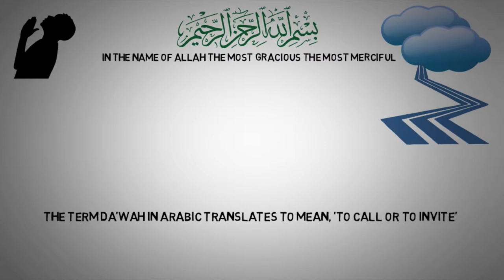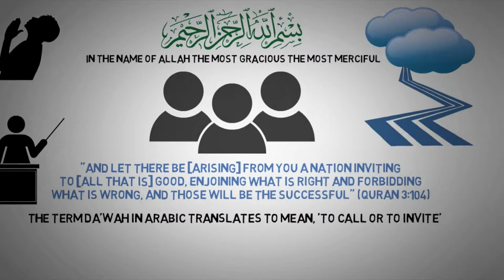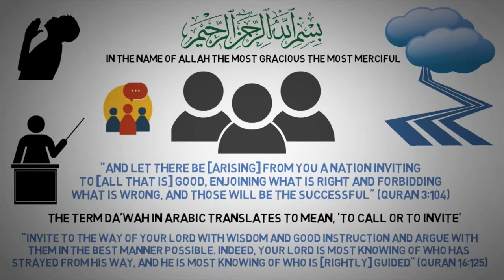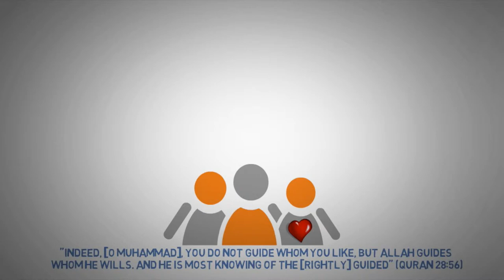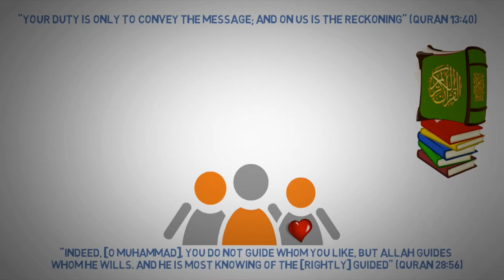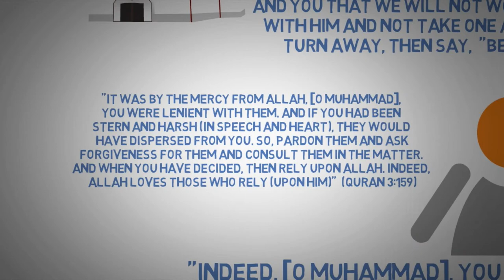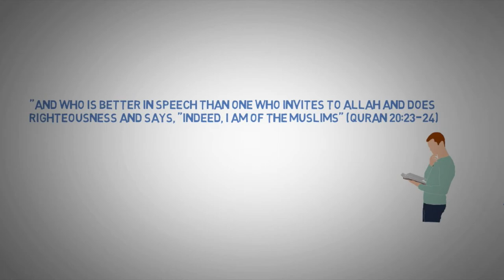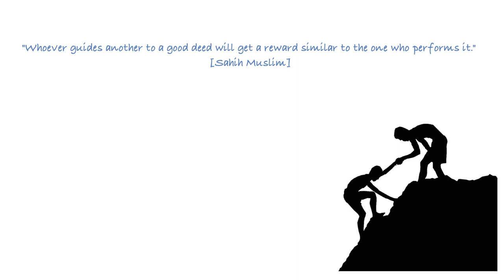DAWAH┇Importance of DA'WAH in Islam┇Dawah Meaning┇Invite to ISLAM┇How to do Dawah?┇Dawah in Quran